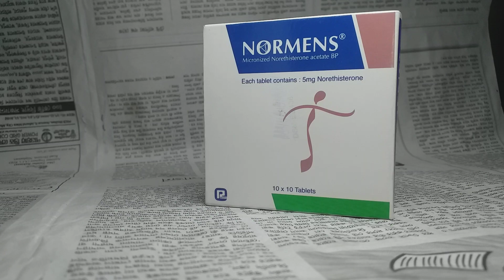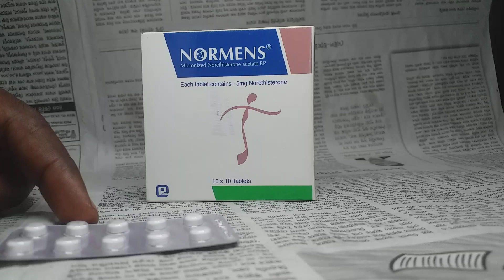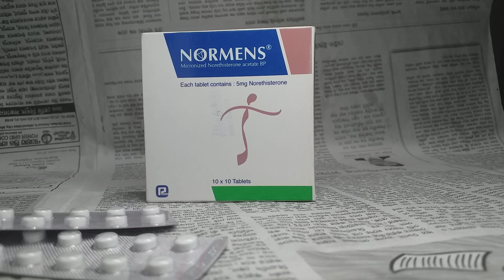NORMENS5mgMicronized Norethisterone acetate BPআপনি আপনার প্রয়োজনে মাসিক বন্ধ রাখতে পারেন তার সমাধান